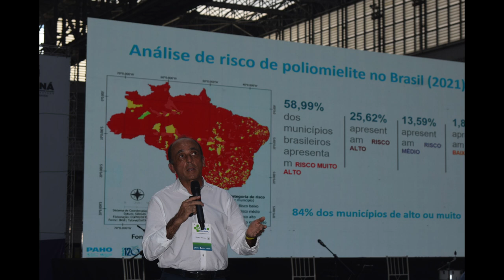2º Seminário Estadual de Imunização é promovido pela Secretaria de Estado da Saúde do Paraná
Saúde: A importância das vacinas foi pauta durante 2º Seminário Estadual de Imunização realizado pela Secretaria de Estado da Saúde do Paraná.